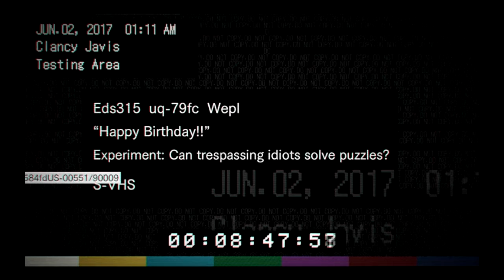Resident Evil 7 parte 10 Feliz aniversário do Lucas para clancy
Resident Evil 7 se passa após os acontecimentos de Resident Evil 6 "nos dias modernos", e apresenta um novo protagonista chamado Ethan,[12] que não tem as habilidades de combate de protagonistas dos jogos anteriores. Ethan está na busca de sua esposa desaparecida, que o leva a uma mansão abandonada.

Embora existam conexões com os jogos anteriores, personagens conhecidos não retornarão.[13] O jogo é descrito para se passar em uma mansão agrícola abandonada nos Estados Unidos O título do jogo, que pela primeira vez contém os nomes da série "Resident Evil" e "Biohazard", é dito ser uma pista para o que está por trás do enredo.